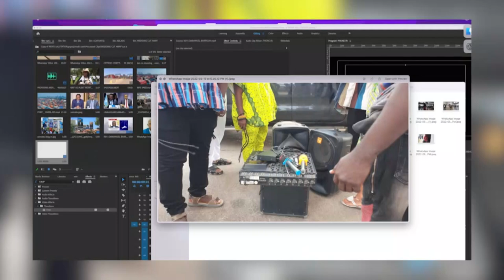MENSAH THOMPSON OF ASEPA JUSTIFIES HIS CALL TO ÉND OBSERVING THE GA B@N ON NO!SEMAKING